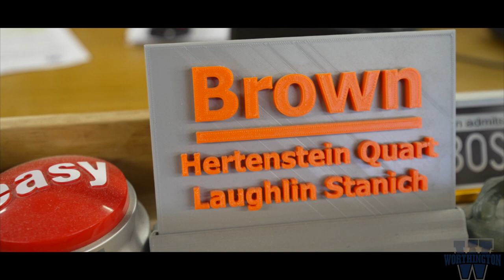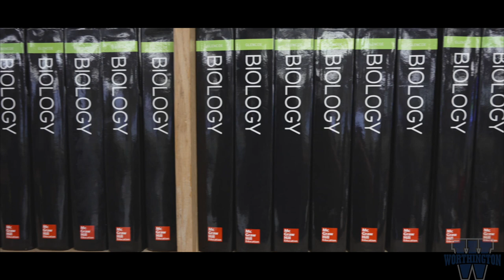"Make More" - STEM Program at TWHS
-Now Hiring!